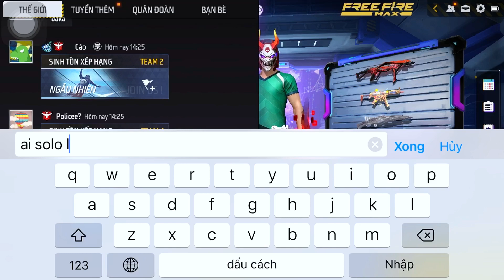gạ người lạ trên thế giới SoLo và cái kết??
vũ skai

các bạn xem video của mình có những phút giây thư giãn và giải trí sau những giờ học căng thẳng và làm việc mệt mỏi.
đến với kênh của mình các bạn có thể biết thêm về Free Fire và những điều thú vị khác mà mình mang tới.
và hi vọng các bạn đang xem video của mình nếu thấy hay đừng quên ủng hộ mình bằng cách cho mình xin 1 like và nhấn vào nút đăng kí kênh để mình có động lực làm những video hay và chất lượng hơn nha.